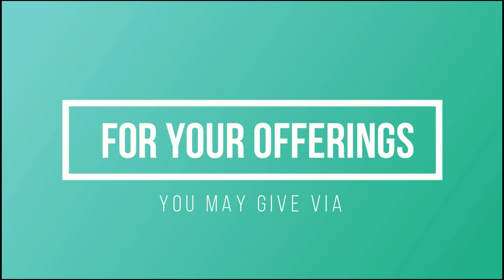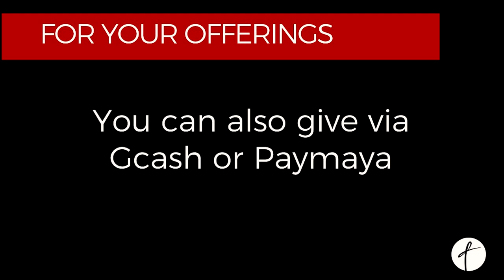Online Sunday Service - 041920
Hi FFA Family!

Our online Service continues!  Streaming will start at 10:00am.

Message by:
Rev. Eniong Hilario

Praise and Worship by:
Seth Aguilar